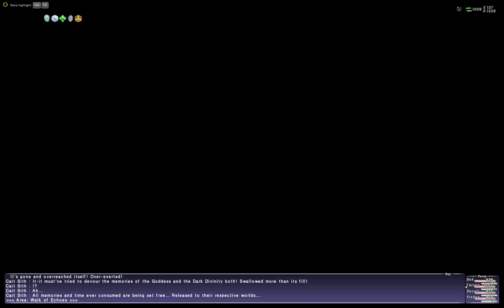FFXI Maiden Of The Dusk (WoG) PT2 - Final Fight-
The FFXI Mission:  Maiden of the Dusk -- Wings of the Goddess